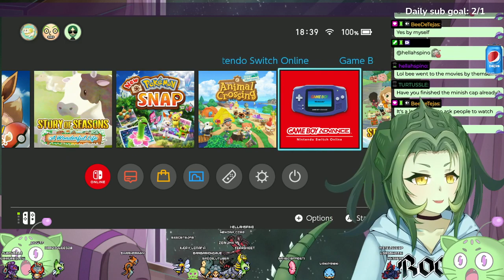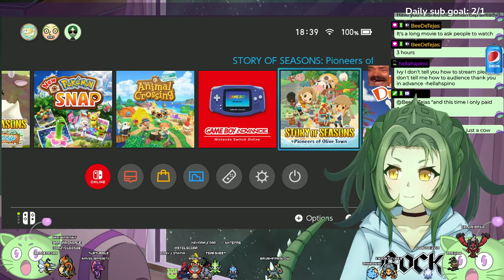Saturday game time weeee (~‾⌣‾)~